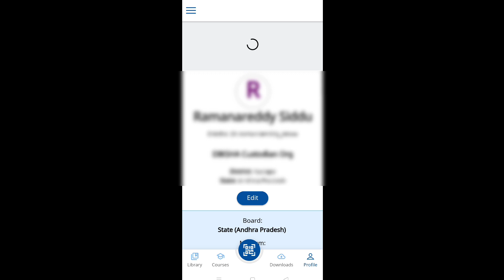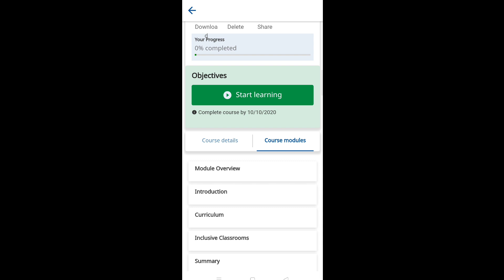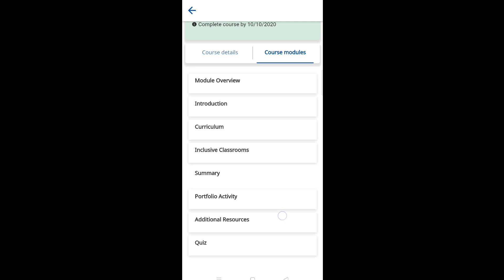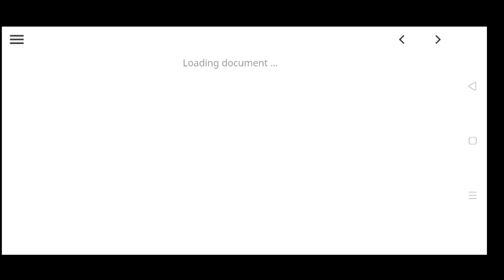FIRST NISHTHA COURSE OCT (6th_10th) How To Join in DIKSHA App in Telugu Live